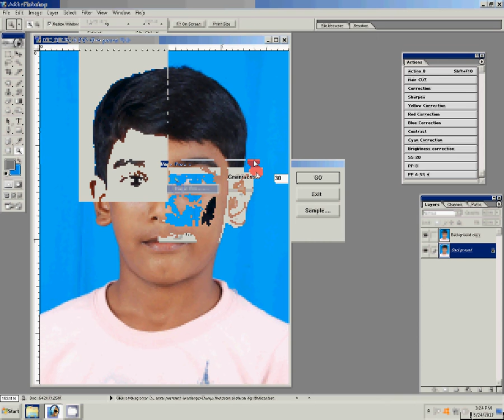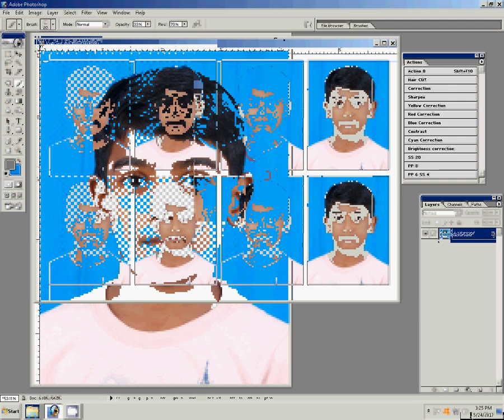how to make passport size photo in adobe photoshop